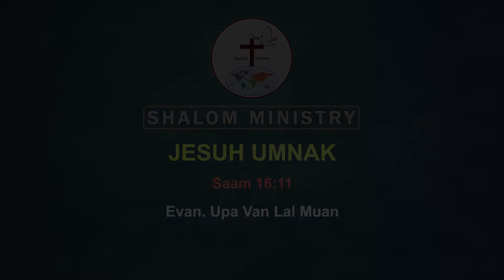Evan. Upa Van Lal Muan || Jesuh Umnak - Shalom Ministry